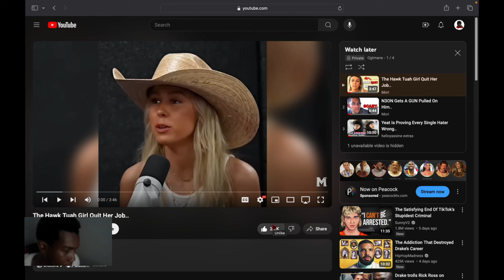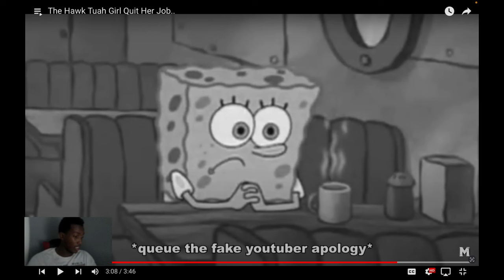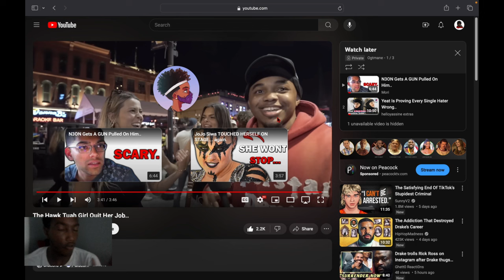Reacting To The Hawk Tuah Girl Quit Her Job... Hope you dont let us down 🤝🏾